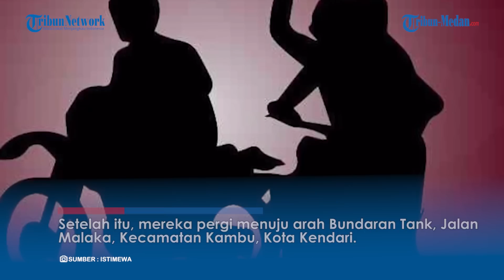Viral Pelajar SMA Nekat Begal Anggota Brimob dan Bawa Kabur Motor Trail, Begini Nasibnya Sekarang!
TRIBUN-MEDAN.COM - Kasus pembegalan terjadi di Kota Kendari, Sulawesi Tenggara (Sultra).

Pelaku diketahui seorang remaja yang masih duduk di bangku SMA kelas XII berinisial Sa.

Sementara, korbannya merupakan seorang anggota Brimob, Bharada NA yang bertugas di Polda Sultra.

Aksi begal itu bermula saat Bharada NA bersama satu rekannya selesai makan di Rumah Makan Bebek Sakti pada Minggu (7/8/2022).

Setelah itu, mereka pergi menuju arah Bundaran Tank, Jalan Malaka, Kecamatan Kambu, Kota Kendari.

Bharada NA yang mengendarai motor trail dan temannya mengendarai RX King ternyata menjadi incaran pelaku.